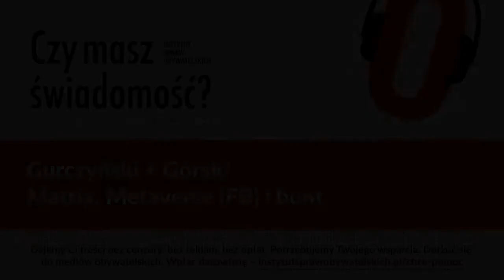Czy masz świadomość? (Nr 87) – Matrix, Metaverse (FB) i bunt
Z Jackiem Gurczyńskim, autorem książki „C:\Czym jest wirtualność. Matrix jako model rzeczywistości wirtualnej_” rozmawia Rafał Górski, redaktor naczelny Tygodnika Spraw Obywatelskich.

Bo Matrix to także metafora i krytyka współczesnego świata. Każdy z nas jest bateryjką, a naszymi fantazjami manipulują i żywią się korporacje.
Jacek Gurczyński

1. Czego metaforą jest Matrix?
2. Jakie motto ma Pana książka i dlaczego właśnie takie?
3. Dlaczego tak wielu wybiera dziś niebieską pigułkę, a tak niewielu czerwoną?
4. Wspomina Pan w książce, że świat wirtualny to świat, w którym miejsce Boga zajmują komputery. Proszę rozwinąć tę refleksję.
5. Mark Zuckerberg, szef korporacji Facebook, zaprezentował nam nową inicjatywę metaverse. Usłyszeliśmy, że wkrótce dostaniemy cyfrowego sobowtóra i będziemy mogli przenieść się do świata wirtualnego. Co Pan poczuł, kiedy usłyszał o planach człowieka, który jednoosobowo zarządza emocjami i myśleniem 2,5 miliarda ludzi.
6. Jaki jest Pana ulubiony cytat z Matrixa?
7. „Smith: Dlaczego, dlaczego, dlaczego? Dlaczego pan to robi? Dlaczego pan wstaje i dalej walczy? Wierzy pan, że walczy o coś? O coś więcej niż życie? Powie mi pan, co to jest? Wie to pan? Czy to wolność? Prawda? A może pokój albo miłość? To wszystko złudzenia. Kaprysy percepcji. Ulotne twory słabego ludzkiego rozumu, który szuka przyczyny bytu tam, gdzie nie ma sensu ani celu. Wszystkie te twory są sztuczne jak sam Matrix, choć tylko ludzki umysł mógł stworzyć to nudziarstwo – miłość. Pan chyba musi to widzieć. Nie ma pan szans. Walka nie ma sensu. Więc dlaczego pan się upiera?
Neo: Bo tak wybieram.”
Czy Pana zdaniem walka ma sens?

Jacek Gurczyński – jestem starym punkiem, anarchistą. Co mnie określa? Teraz. Myślę, że w dużej części wiek i przeszłość, trudna. Mam 58 lat i czuję się zmęczony, ale wciąż mam niewielką nadzieję, że uda mi się zmienić ten świat choć trochę na lepsze. Na co dzień próbuję uczyć filozofii i okolic na Uniwersytecie Marii Curie-Skłodowskiej w Lublinie. Staram się mówić studentom rzeczy ważne tak, żeby ten czas spędzony ze mną nie był dla nich stracony. Lubię uczyć.